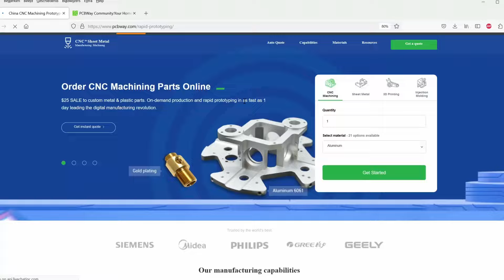Creality K1 / K1MAX best Toolhead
//Check out PCBWay, the one-stop solution for PCB manufacturing and assembly, 3D printing, CNC and more! Explore their open source community

Here we compare our old custom toolhead Dominion Barebones against the new Skeletor Toolhead.
Result speaks for itself!